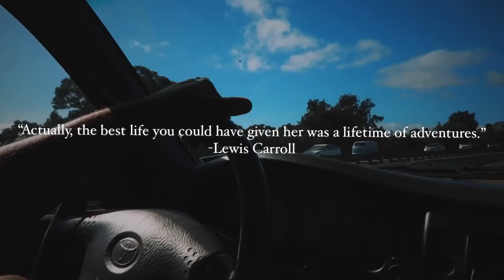HIKING | Cinematic video 2018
Went on a little hiking trip and filmed a short vid for this week’s video. Since we didn’t get to say it in the video, learn it, love it, live it ✨

(Side note-  I’m still working on my filming skills and so if you have any suggestions leave them in the comments I won’t be offended! -Angela)